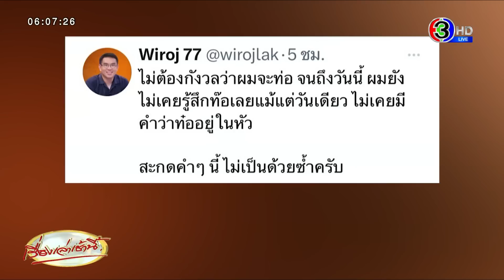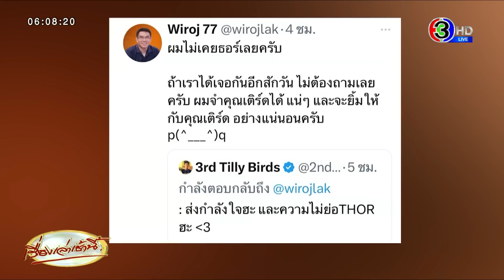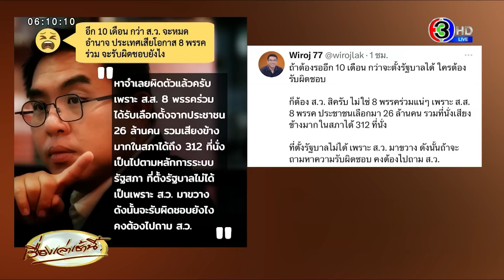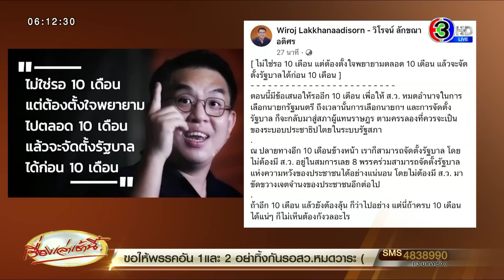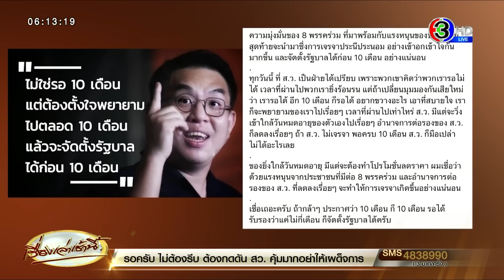‘วิโรจน์’ ยันไม่เคยธอร์ สะกดคำว่า ‘ท้อ’ ไม่เป็น ย้ำหาก 8 พรรคร่วมจับมือแน่น ตั้งรัฐบาลได้ใน 10 เดือน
วานนี้ (วันที่ 24 ก.ค.) นายวิโรจน์ ลักขณาอดิศร สส. แบบบัญชีรายชื่อ พรรคก้าวไกล โพสต์ผ่านทวิตเตอร์ ระบุว่า "ไม่ต้องกังวลว่าผมจะท่อ จนถึงวันนี้ ผมยังไม่เคยรู้สึกท๊อเลยแม้แต่วันเดียว ไม่เคยมีคำว่าท๋ออยู่ในหัว สะกดคำๆ นี้ ไม่เป็นด้วยซ้ำครับ"

คนในทวิตแห่ ส่งกำลังใจ โดยเติร์ด อนุโรจน์ เกตุเลขา หรือเป็นที่รู้จักกันในนาม เติร์ด Tilly Birds  ทวิตตอบเล่นมุก ว่า  : “ส่งกำลังใจฮะ และความไม่ย่อ THOR ฮะ ”

ขณะที่วิโรจน์ ตอบทวิตกลับว่า “ผมไม่เคยธอร์เลยครับ ถ้าเราได้เจอกันอีกสักวัน ไม่ต้องถามเลยครับ ผมจำคุณเติร์ดได้ แน่ๆ และจะยิ้มให้กับคุณเติร์ด อย่างแน่นอนครับp(^___^)q”

ต่อมา นายวิโรจน์ ได้โพสจข้อความในเฟซบุ๊กระบุว่า  “ไม่ใช่รอ 10 เดือน แต่ต้องตั้งใจพยายามตลอด 10 เดือน แล้วจะจัดตั้งรัฐบาลได้ก่อน 10 เดือน

ตอนนี้มีข้อเสนอให้รออีก 10 เดือน เพื่อให้ ส.ว. หมดอำนาจในการเลือกนายกรัฐมนตรี ถึงเวลานั้นการเลือกนายกฯ และการจัดตั้งรัฐบาล ก็จะกลับมาสู่สภาผู้แทนราษฎร ตามครรลองที่ควรจะเป็นของระบอบประชาธิปไตยในระบบรัฐสภา

ณ ปลายทางอีก 10 เดือนข้างหน้า เราก็สามารถจัดตั้งรัฐบาล โดยไม่ต้องมี ส.ว. อยู่ในสมการเลย 8 พรรคร่วมสามารถจัดตั้งรัฐบาลแห่งความหวังของประชาชนได้อย่างแน่นอน โดยไม่ต้องมี ส.ว. มาขัดขวางเจตจำนงของประชาชนอีกต่อไป  ถ้าอีก 10 เดือน แล้วยังต้องลุ้น ก็ว่าไปอย่าง แต่นี่ถ้าครบ 10 เดือน ได้แน่ๆ ก็ไม่เห็นต้องกังวลอะไร

แต่ผมไม่ได้เห็นด้วยกับการรออีก 10 เดือน นะครับ สิ่งที่ 8 พรรคร่วมควรทำ ก็คือ การมีความมุ่งมั่นร่วมกันอย่างไม่หวั่นไหว และพยายามจัดตั้งรัฐบาลไปเรื่อยๆ ไปตลอด 10 เดือน บอกกับตัวเอง ถ้ามันต้อง 10 เดือน ก็ 10 เดือน เอาสิ! เป็นไงเป็นกัน!

เวลาที่ผ่านไปเรื่อยๆ พวกเรามีแต่จะเดินเข้าใกล้เส้นชัยไปเรื่อยๆ ในขณะที่พวกเขามีแต่จะนับถอยหลังถึงวันที่ต้องสูญสิ้นอำนาจ

นับวันเรามีแต่จะมีอำนาจการต่อรองที่เพิ่มขึ้น ยิ่งนับถอยหลัง คนที่รู้สึกกดดัน คือ ฝ่ายที่ขวางการจัดตั้งรัฐบาล เพราะเวลาที่จะขวางได้ มันเหลือน้อยลงเรื่อยๆ

ความมุ่งมั่นของ 8 พรรคร่วม ที่มาพร้อมกับแรงหนุนของประชาชน สุดท้ายจะนำมาซึ่งการเจรจาประนีประนอม อย่างเข้าอกเข้าใจกันมากขึ้น และจัดตั้งรัฐบาลได้ก่อน 10 เดือน อย่างแน่นอน

ทุกวันนี้ ที่ ส.ว. เป็นฝ่ายได้เปรียบ เพราะพวกเขาคิดว่าพวกเรารอไม่ได้ เวลาที่ผ่านไปพวกเรายิ่งร้อนรน แต่ถ้าเปลี่ยนมุมมองกันเสียใหม่ว่า เรารอได้ อีก 10 เดือน ก็รอได้ อยากขวางอะไร เอาที่สบายใจ เราก็จะพยายามของเราไปเรื่อยๆ เวลาที่ผ่านไปเท่าไหร่ ส.ว. มีแต่จะวิ่งเข้าใกล้วันหมดอายุของตัวเองไปเรื่อยๆ อำนาจการต่อรองของ ส.ว. ก็ลดลงเรื่อยๆ ถ้า ส.ว. ไม่เจรจา พอครบ 10 เดือน ส.ว. ก็มือเปล่า ไม่ได้อะไรเลย

ของยิ่งใกล้วันหมดอายุ มีแต่จะต้องทำโปรโมชั่นลดราคา ผมเชื่อว่าด้วยแรงหนุนจากประชาชนที่มีต่อ 8 พรรคร่วม และอำนาจการต่อรองของ ส.ว. ที่ลดลงเรื่อยๆ จะทำให้การเจรจาเกิดขึ้นอย่างแน่นอน

เชื่อเถอะครับ ถ้ากล้าๆ ประกาศว่า 10 เดือน ก็ 10 เดือน รอได้ รับรองว่าแค่ไม่กี่เดือน ก็จัดตั้งรัฐบาลได้ครับ”

ต่อมานายวิโรจน์ โพสต์ทวิตว่า “ถ้าต้องรออีก 10 เดือน กว่าจะตั้งรัฐบาลได้ ใครต้องรับผิดชอบ ก็ต้อง ส.ว. สิครับ ไม่ใช่ 8 พรรคร่วมแน่ๆ เพราะ ส.ส. 8 พรรค ประชาชนเลือกมา 26 ล้านคน รวมที่นั่งเสียงข้างมากในสภาได้ 312 ที่นั่ง ที่ตั้งรัฐบาลไม่ได้ เพราะ ส.ว. มาขวาง ดังนั้นถ้าจะถามหาความรับผิดชอบ คงต้องไปถาม ส.ว.”